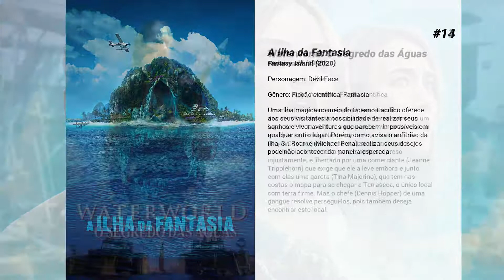Os melhores filmes de Kim Coates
Lista de Os melhores filmes de Kim Coates

15. A História Real de um Assassino Falso
Após seu romance fictício ser publicado como um livro de memórias, um escritor é arrastado para uma perigosa conspiração política na Venezuela.

14. A Ilha da Fantasia
Uma ilha mágica no meio do Oceano Pacífico oferece aos seus visitantes a possibilidade de realizar seus sonhos e viver aventuras que parecem impossíveis em qualquer outro lugar. Porém, como avisa o anfitrião da ilha, Sr. Roarke (Michael Pena), realizar seus desejos pode não acontecer da maneira esperada.

13. Waterworld: O Segredo das Águas
Em meados do terceiro milênio, em razão do derretimento das calotas polares, a Terra se tornou um lugar sem terra sólida e a população vive em barcos ou em ilhas artificiais. Neste contexto, um ser anfíbio (Kevin Costner) vive comercializando tudo que é possível, inclusive terra pura e, após ser preso injustamente, é libertado por uma comerciante (Jeanne Tripplehorn) que exige que ele a leve embora e junto com eles uma garota (Tina Majorino), que tem nas costas o mapa para se chegar a Terraseca, o único local com terra firme. Mas o chefe (Dennis Hopper) de uma gangue resolve persegui-los, pois também deseja encontrar este local.

12. Resident Evil 4: Recomeço
Depois de atacar sozinha o forte da Umbrella, as habilidades sobre-humanas de Alice (Milla Jovovich) são neutralizadas. Agora, fugindo dos Zumbis criados pelo vírus T, Alice se reúne a Claire Redfield (Ali Larter) e a seu irmão, Chris (Wentworth Miller). Juntos, eles se refugiam com outros sobreviventes numa prisão abandonada, onde um bando de zumbis selvagens se interpõem entre eles e a segurança de "Arcadia". Para fugir desses mutantes sedentos por sangue eles precisarão de um arsenal. Mas a fim de enfrentar Albert Wesker e a Umbrella a luta pela sobrevivência escalará a um novo nível de perigo.

11. Inocente Mordida
Um detetive persegue um gangster e o caso toma enormes proporções quando o criminoso é mordido por um vampiro.

10. Assalto à 13 DP
Noite de Ano Novo. Em um distrito policial que está prestes a ser desativado, Jake Roenick (Ethan Hawke) precisa organizar os policiais em plantão, que vigiam os presos do local. Até que surge a ameaça de uma gangue, que pretende invadir o distrito policial para resgatar Marion Bishop (Laurence Fishburne), seu líder. A possível invasão faz com que policiais e bandidos tenham que se unir para enfrentá-los.

9. Refém
Após passar por uma tragédia pessoal enquanto trabalhava como negociador de reféns para o Departamento de Polícia, Jeff Talley (Bruce Willis) pede demissão do cargo e decide trabalhar como delegado na pequena cidade de Bristo Camino. Jeff quer paz e a pacata cidade tem tudo para lhe proporcionar isto. Porém quando três adolescentes vão à casa de uma família com o objetivo de roubar o carro deles, eles ficam presos dentro da casa e decidem por tomar todos como seus reféns. A situação força Jeff a atuar como negociador dos reféns, fazendo um trabalho que ele preferia nunca mais ter que realizar em sua vida.

8. Os Brutamontes
Doug Glatt (Seann William Scott) é a vergonha da família. Fã inveterado de hóquei sobre o gelo, ele sonha participar da liga amadora local enquanto vive a realidade trabalhando como segurança em um bar. Um dia ele consegue participar de um jogo e se destaca ao vencer uma das tradicionais lutas que ocorrem durante a partida. Acreditando em seu potencial, o técnico de uma equipe da liga resolve lhe dar uma chance. Apesar de não ter muita habilidade, Doug se destaca sempre que acontece uma luta. Ele logo se torna uma estrela, ovacionado pela torcida, do jeito como sempre sonhou. Até que, um dia, precisa enfrentar seu grande ídolo no esporte, Ross Rhea (Liev Schreiber).

7. Terror em Silent Hill
A filha de Rose é atormentada por visões desde pequena. Desesperada com a piora da menina, Rose decide levá-la à cidade que sempre menciona durante os pesadelos. Próximas ao local, elas sofrem um acidente e a criança desaparece misteriosamente.

6. O Cliente
Um menino corre risco de vida depois de acidentalmente descobrir informação vital sobre a morte de um político. Ele conta apenas com a ajuda de uma advogada que tenta protegê-lo da máfia e do FBI.  Indicações: Oscar

5. O Último Boy Scout: Jogo da Vingança
O Ex-agente secreto alcoólico Joe Hallenbeck, interpretado por Bruce Willis, e um ex-astro do futebol americano viciado em cocaína (Damon Wayans) se unem para investigar o assassinato de uma stripper.

4. Pearl Harbor
Pouco antes do bombardeio japonês em Pearl Harbor, dois amigos que...